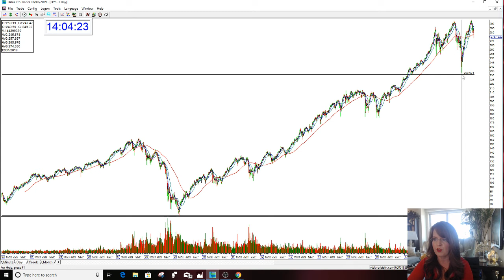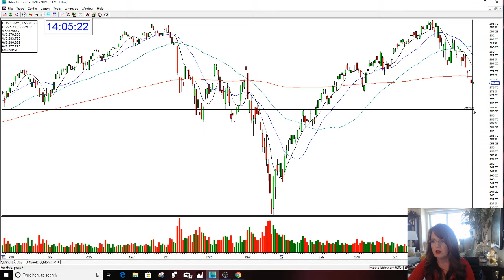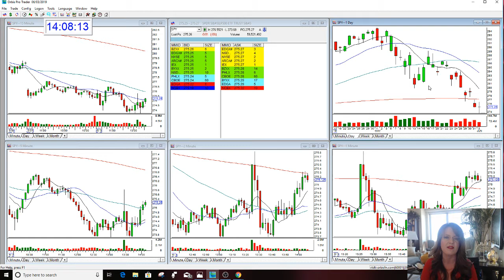SPY STOCK SWOOSH MARKET REVIEW 6-3-2019